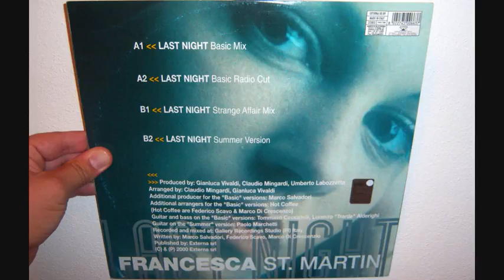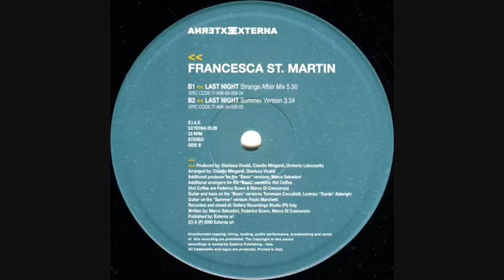Francesca St. Martin - Last night (2000 Basic mix)